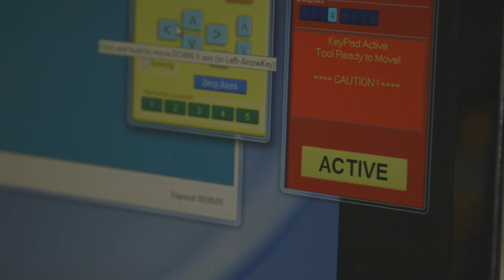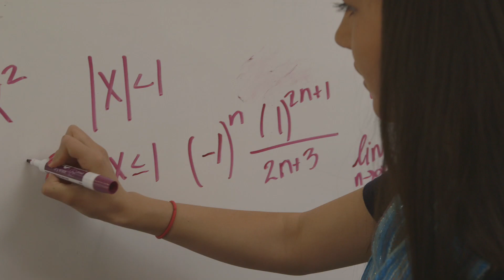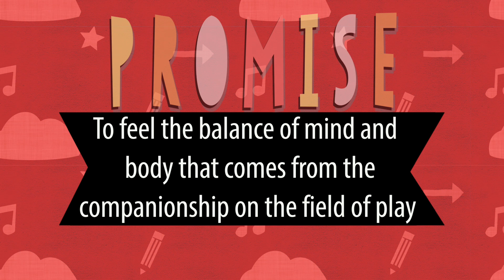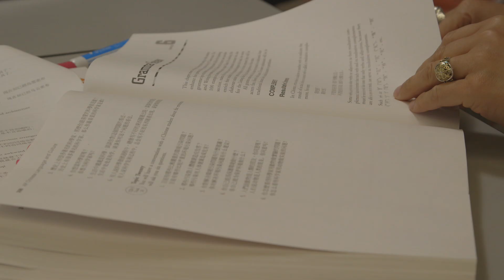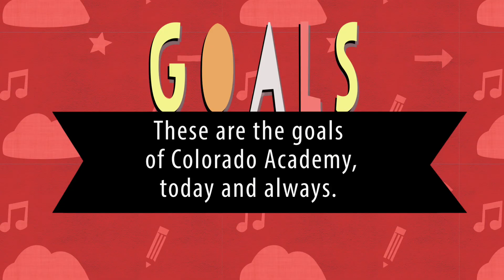Journey Through Colorado Academy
To learn more about the arts, academics and athletic programs that lead many parents to choose Colorado Academy, the top Pre-K-12 day school in Denver, Colorado,